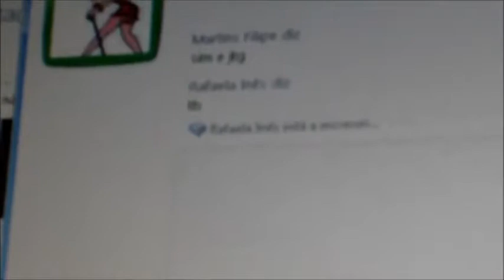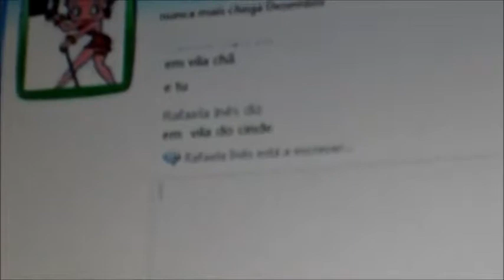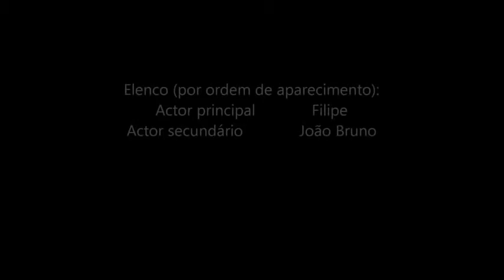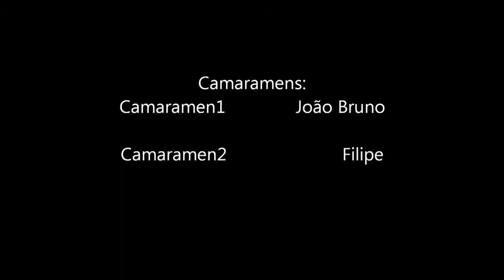Amazing short movie about internet safety(Emotional)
This proves that 90s hair does NOT make a good video.

Cast:
Cameraman    Mr.Tripod
Student           Filipe Ribeiro
Other guy       J.Bruno
Edited by        J.Bruno
Directed by     J.Bruno

This video will teach you:
1-To not to let your hair grow like that;
2-Why i should buy a mic;